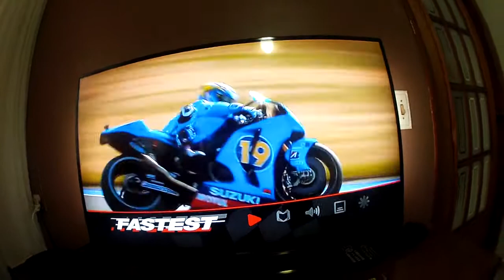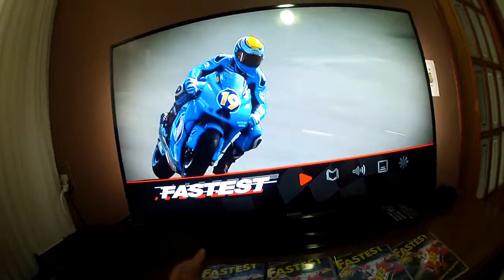SORTEIO DO DVD FASTEST A HISTORIA DE VALENTINO ROSSI #46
DEIXE SEU NOME E CIDADE AQUI EM BAIXO NOS COMENTÁRIOS
DIA DO SORTEIO SERA DOMINGO DIA 14 DE ABRIL
4 PESSOAS SERÃO SORTEADAS

BOA SORTE A TODOS E MÃO NO FUNDO BRAAAAP!
SEGURANÇA EM PRIMEIRO LUGAR SEMPRE!